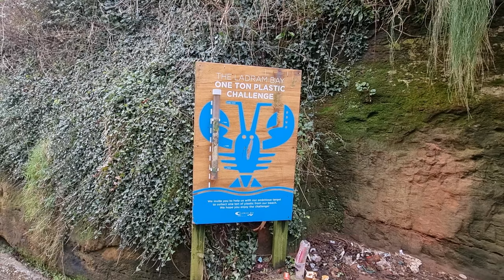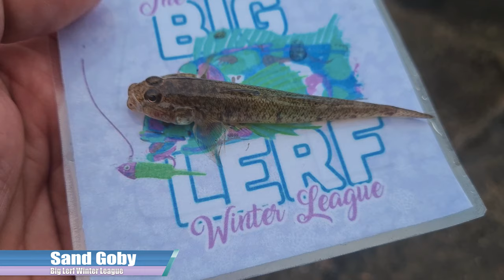LRF Fishing at Ladram Bay Rockpools - January 4th 2022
This was only my second Rockpool Session, so I am still learning at this point. I'm happy to say I didn't blank and have taken on a few things that will make the return visit more of a success. Hopefully? Ladram Bay is such a beautiful place to be so it wouldn't matter if I had blanked. Will look to go back in the next week or two. Apologies for the shaky Views footage. It was 4°c and windy so as you can tell, I was shivering a little

0:00 - Intro
0:15 - Walk to the Rockpools
0:50 - Rig & Bait
1:05 - 1st Fish
1:33 - Rock Goby
1:47 - Views
2:05 - Interested Fish
2:33 - Views
2:37 - 2nd Fish
3:32 - Common Blenny
3:52 - Views
4:06 - Many Fish In A Pool
5:21 - 3rd Fish
5:38 - Common Blenny
5:55 - Underwater Blenny
6:16 - Timelapse & Views
6:38 - Underwater Shrimp & Blenny
7:27 - 4th Fish
7:53 - Common Blenny
8:14 - Views
8:27 - 5th Fish
9:17 - Common Blenny
9:38 - Session Summary
9:52 - Big Lerf Species Update
10:45 - Timelapse & Views
11:09 - Outro